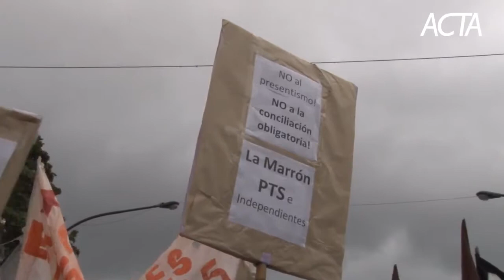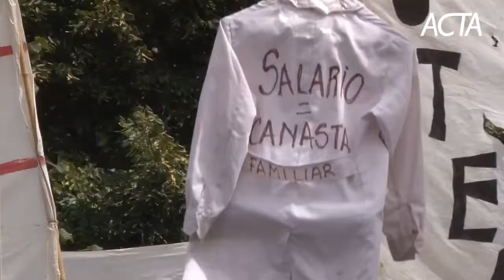CTA Provincia de Bs As. Fito Aguirre Sec. de Relaciones Internacionales CTA